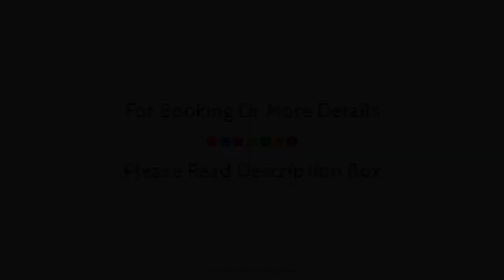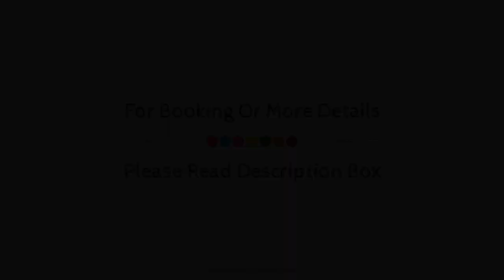pentahotel Leipzig, Germany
About Property:
Set in a prime location of Leipzig, pentahotel Leipzig puts everything the city has to offer just outside your doorstep. Featuring a complete list of amenities, guests will find their stay at the property a comfortable one. Free Wi-Fi in all rooms, car power charging station, infirmary, taxi service, wheelchair accessible are just some of the facilities on offer. Comfortable guestrooms ensure a good night's sleep with some rooms featuring facilities such as television LCD/plasma screen, carpeting, clothes rack, linens, mirror. The hotel offers various recreational opportunities. Friendly staff, great facilities and close proximity to all that Leipzig has to offer are three great reasons you should stay at pentahotel Leipzig.
Searching For
1. pentahotel Leipzig
2. pentahotel Leipzig Virtual Tour
3. pentahotel Leipzig Rooms
4. pentahotel Leipzig Amenities
5. pentahotel Leipzig Videos
6. pentahotel Leipzig Offers
7. pentahotel Leipzig Deals
Audio Credit:
Track Title: Blank Slate
Artist: VYEN